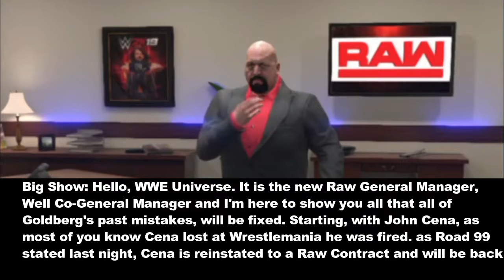WWE 2K19 Universe Mode Episode 2: The New Beginning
On the first raw of 2K19 we have Dean Ambrose take on Seth Rollins in a Falls Count Anywhere Street Fight in the main event. We also start the first matchup of the WWE Championship tournament. Plus we find out who are the General Managers, plus more on Raw.